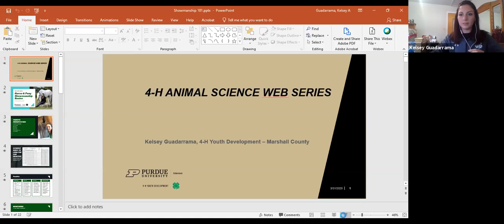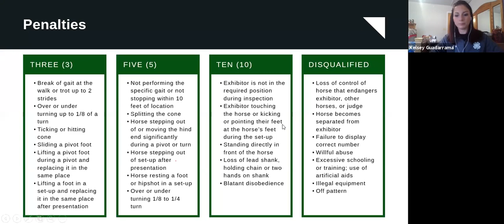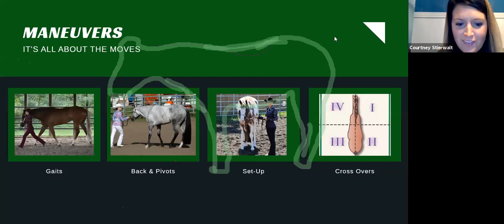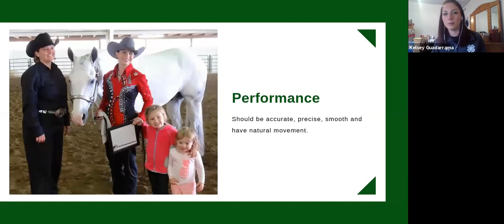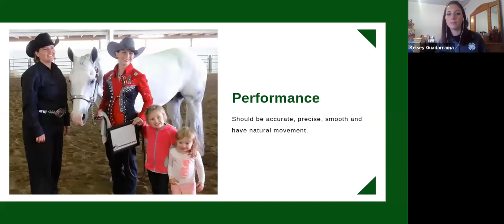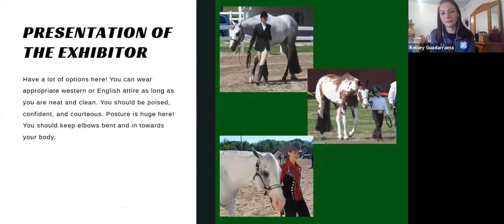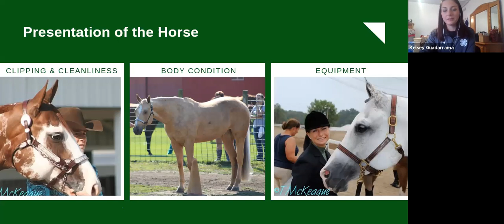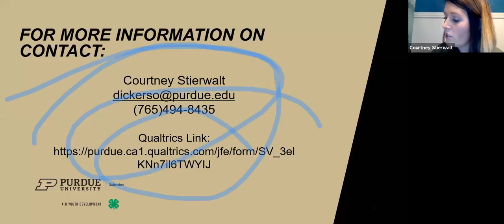4-H Animal Science Web Series: Horses at Halter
Presented by Purdue Extension Marshall County 4-H Youth Development Educator Kelsey Guadarrama on March 31, 2020. Find more at-home resources for kids at purdue.ag/4hhomeactivities.